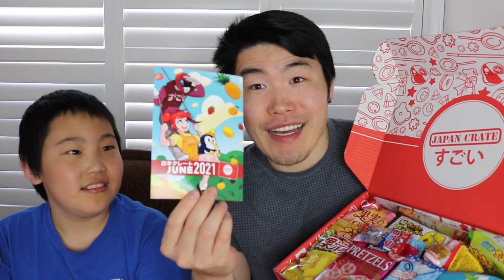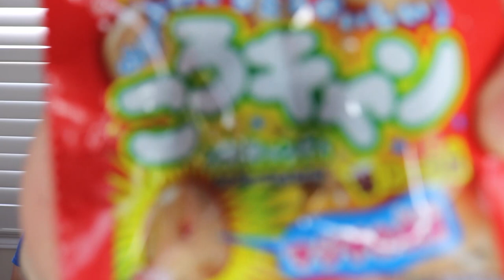WE CAN'T GET ENOUGH OF THESE JAPANESE SNACKS! Japan Crate Unboxing & Review (June 2021)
This month's box is a sour-lovers DREAM! 😍